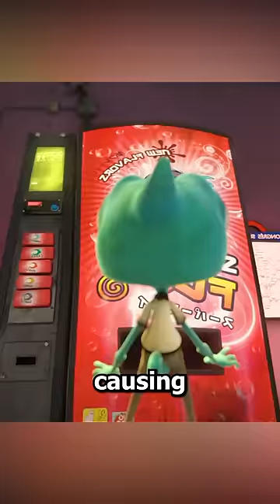This Chameleon Tries To Get A Girlfriend!